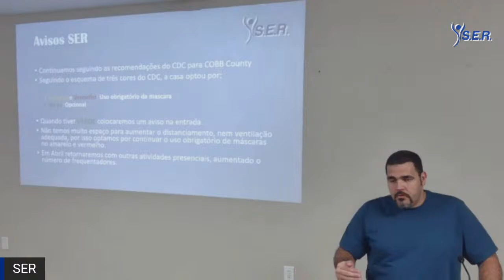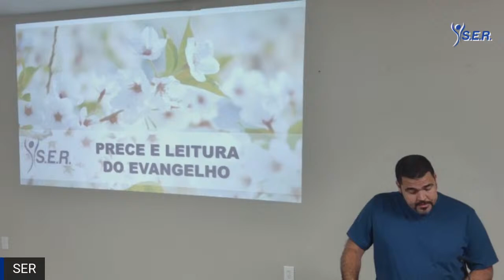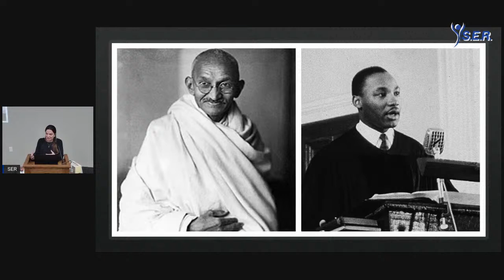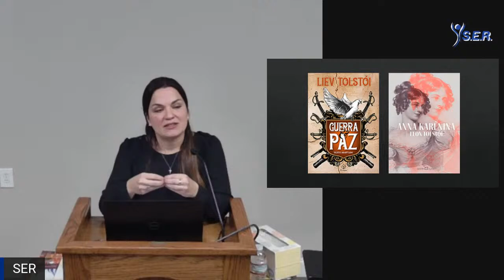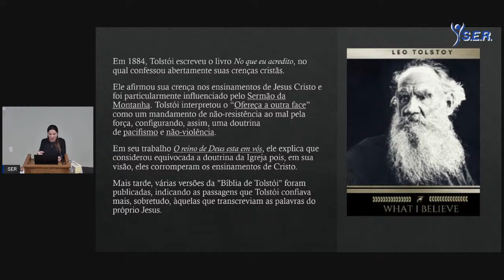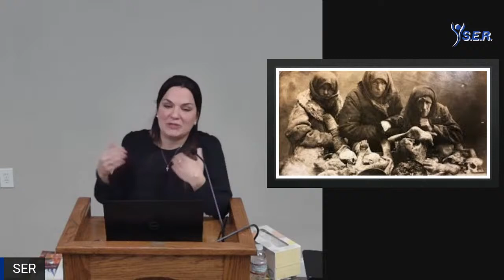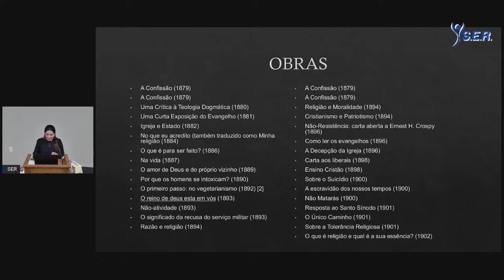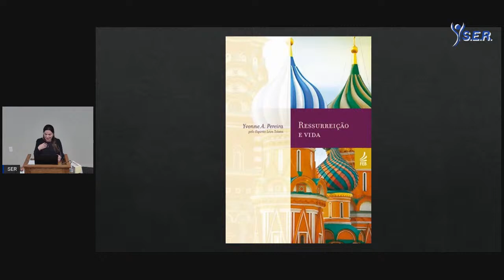Sexta de Luz: Leo Tolstoy